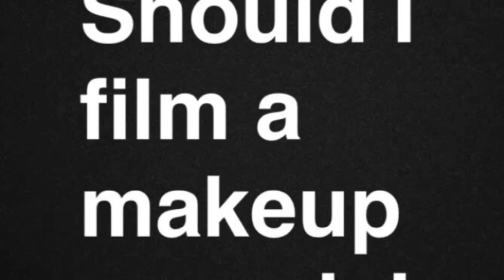Should i film a makeup organizing video?